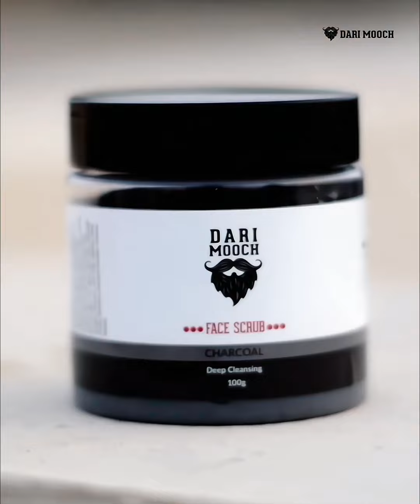Made in Pakistan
Our products are specially made in Pakistan with high-quality ingredients to remove impurities and dust so your skin feels healthy and fresh!